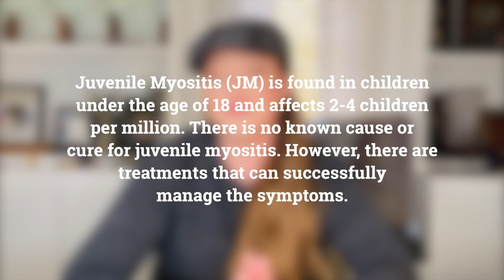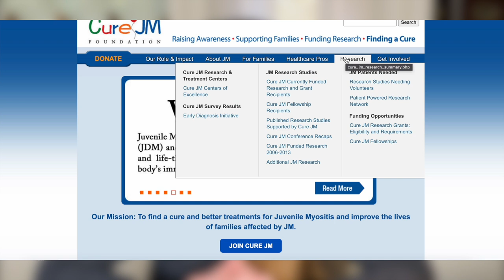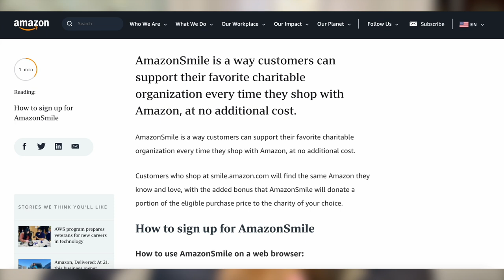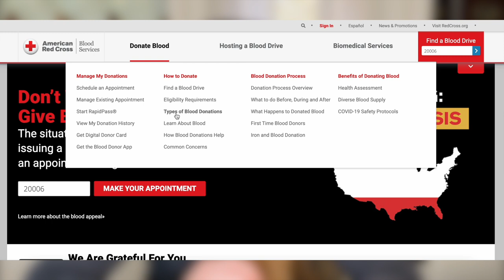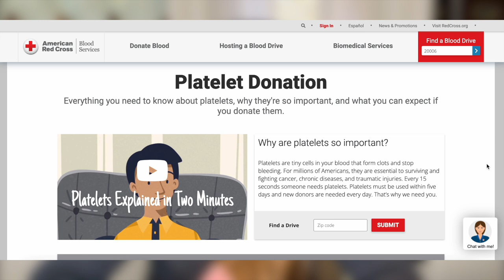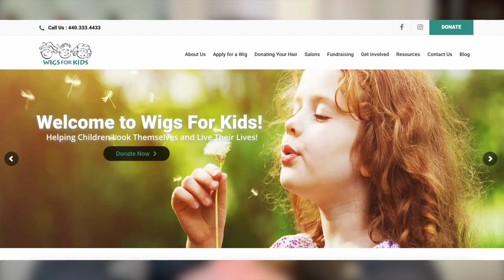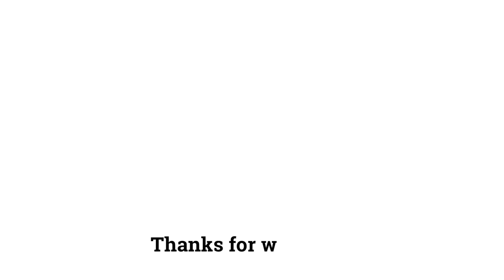Cutting off my own hair for Rare Disease Day | JulieG.TV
In honor of Rare Disease Day, I'm chopping off my hair to donate and also sharing 6 ways you can help those who face the challenge of dealing with rare diseases. Links to the charities are in this blog post

Help teach firearm safety with my new children's book Toys, Tools, Guns & Rules.

Explore the many different shooting sports with my book
Shoot: Your Guide to Shooting and Competition.

Follow me elsewhere:
Facebook, Instagram & Pinterest ➞  @juliegolob

Smith-Wesson.com
FederalPremium.com
Trijicon.com
Caldwellshooting.com

IMPORTANT: Remember, firearm safety is YOUR responsibility. Follow all firearm safety and range rules to ensure you stay safe. Videos posted to this channel are for entertainment purposes only and imitation of ANY activities or ANY instruction shown in these videos is to be done solely at YOUR OWN RISK.

Author and IPSC World Champion Julie Golob is one of the most accomplished professional shooters in the world with more than 155 championship titles in international, national, and regional marksmanship competitions in 7 different shooting disciplines. A veteran of the elite U.S. Army Marksmanship Unit, she was named both U.S. Army Female Athlete of the Year and AMU Athlete of the Year. The 15-time USPSA Ladies National Champion is also the first and only woman in history to win national titles in all seven practical pistol divisions. Her list of titles also includes the prestigious Bianchi Cup, Steel Challenge, USPSA, IDPA, and IPSC competitions. A SHOT Business Person of the Year and mother of two, Julie is a dedicated ambassador and industry leader who shares her passion for gun safety, firearms education, shooting sports, hunting, and family as an outdoor television personality and host, instructor, guest speaker, and author. Learn more about Julie and about the shooting sports with Julie’s book, SHOOT: Your Guide to Shooting and Competition at JulieGolob.com.